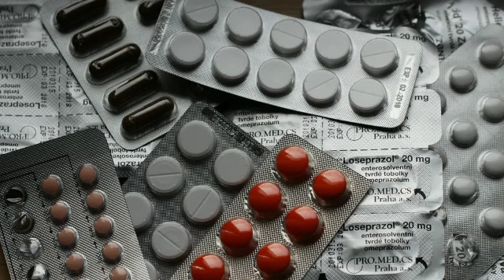Brahmcharya vs Doctor।।ब्रह्मचर्य की शक्ति क्या है अमोघ लीला प्रभुजी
amogh lila prabhu ji speech about to celibacy
whats bennefits of celibacy amogh lila prabhu ji speech about to celibacy
whats bennefits of celibacy
swapandosh treatment in ayurveda virya kaise badhaen in hindi
celivacy brahmacharya nofap hindi brahmcharya in hindi
amogh lila prabhu ji to iskon dwarka
what bennefits of semen attention